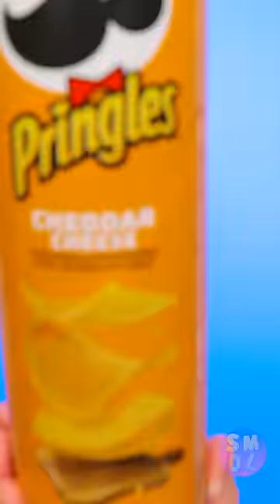WEIRD WAYS TO SNEAK FOOD TO THE AIRPORT! || Amazing hacks and tricks by SMOL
Trick with a hand!